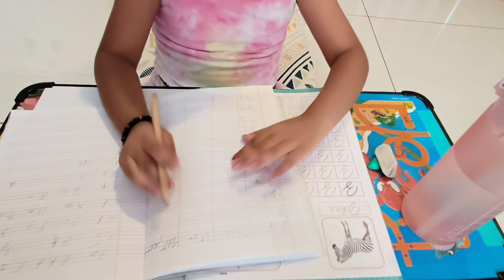7000 साल पुराना रहस्यमयी शिव मंदिर गए || Nandi ka chamatkar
7000 साल पुराना रहस्यमयी शिव मंदिर गए  || Nandi ka chamatkar